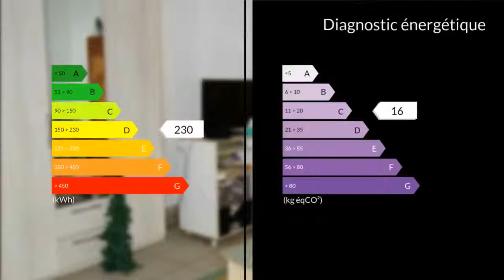A vendre - Appartement - Beynat (19190) - 2 pièces - 33m²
Dans le bourg de BEYNAT, petit village touristique du sud de la Corrèze réputé pour son plan d'eau. L'école, le collège, la maison médicale et ses 23 professionnels de santé, la pharmacie, le supermarché, les commerces, le marché dominicale et les manifestations régulières font de cette commune un véritable lieux de vie idéal pour tous. Brive principale ville économique de la Corrèze et Tulle sont à 20 minutes.Cet appartement de type 2 est au RDC d'un immeuble en pierre de 3 logements.La copropriété bénévole ne demande que très peu de charges.Aucun travaux n'est à prévoir sur celle ci.Facile d'accès coté rue, cet appartement se destine à du locatif ou à une habitation.En effet, actuellement loué à une personne sous tutelle, le loyer de 366 euros est assuré.Un bon investissement locatif.Le logement se compose d'une pièce de vie côté rue, d'une cuisine et d'une chambre sur l'arrière du bâtiment avec sa salle d'eau attenante, les WC sont séparés.Si vous souhaitez habiter cet appartement, il peut également être libéré par le locataire dans les délais de la vente.Possibilités d'acheter également un autre appartement dans cet immeuble.M./Mme HALLYNCK Sylvie GILQUIN Francois 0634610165 / 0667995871 Agent commercial indépendant du réseau national clairimmo Maxihome N° RSAC : 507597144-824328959 - Ville du greffe : RSAC BRIVE